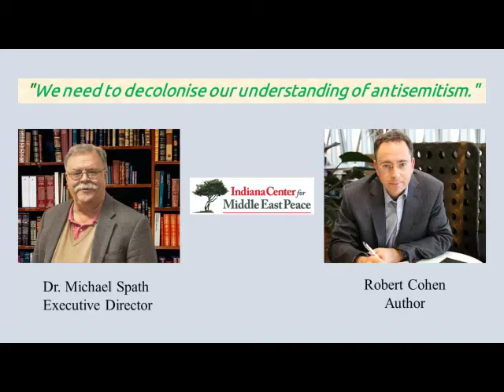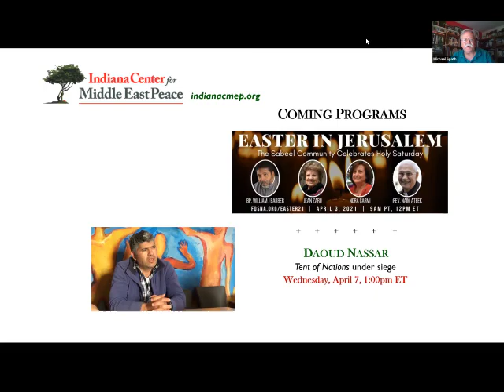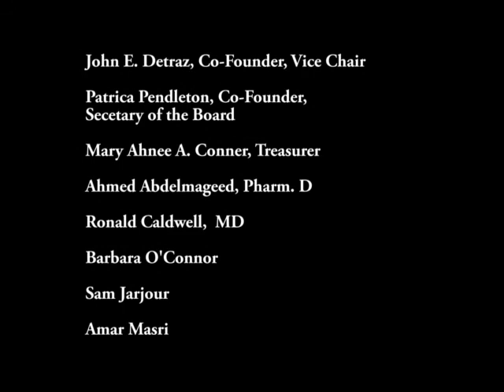"We need to decolonise our understanding of antisemitism." - Robert Cohen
Robert Cohen is one of the UK's leading Jewish dissidents. He has been “writing from the edge” since 2011, about Israel/Palestine and interfaith relations in his blog, Micah’s Paradigm Shift (from Micah 6.8: “What does the Lord require of you?").  His writings have been published in Mondoweiss, Jews for Justice for Palestinians, and others.